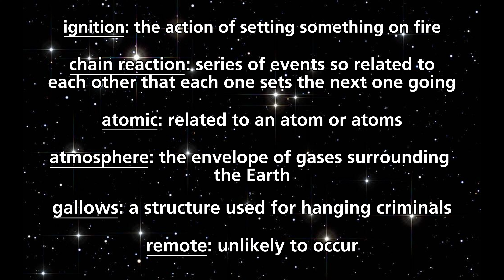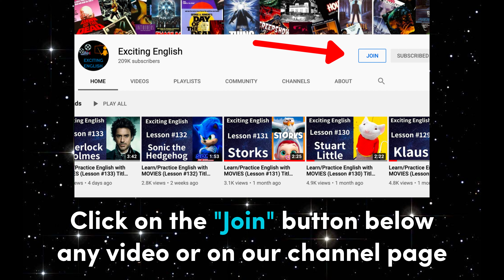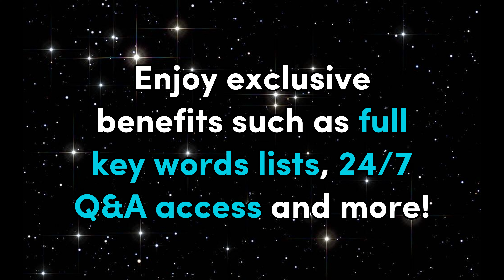Learn English with OPPENHEIMER!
Click the "join" button below this video or use the link below to get started!!!